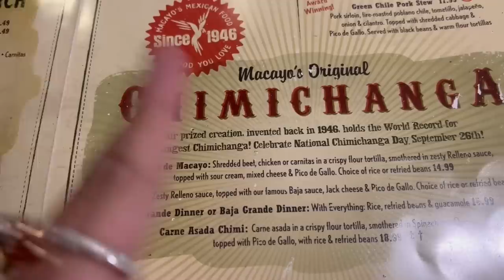5LB CHIMICHANGA CHALLENGE at Mayaco's in Pheonix, AZ!!